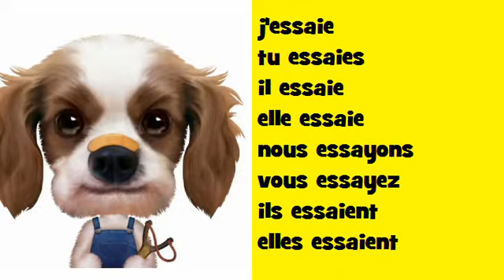法国音乐共轭 Soul # 动词 = essayer